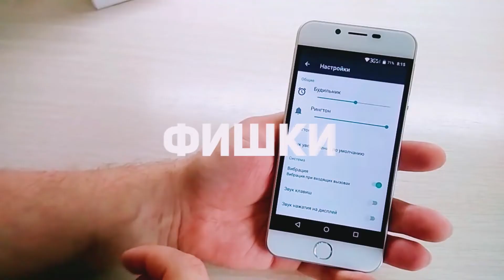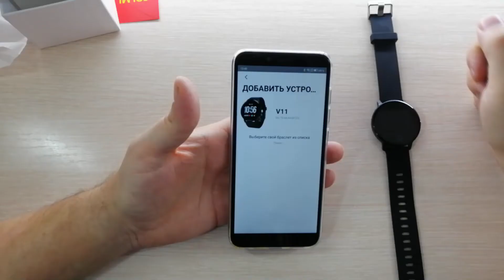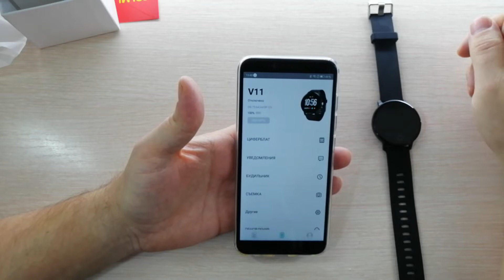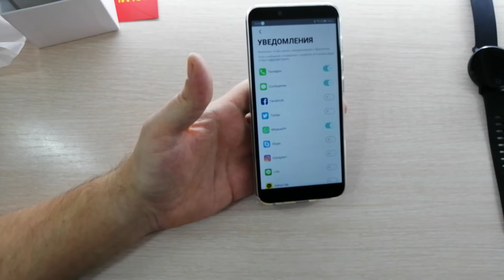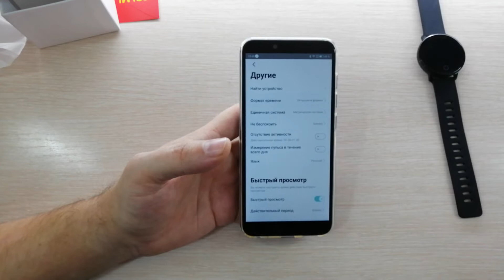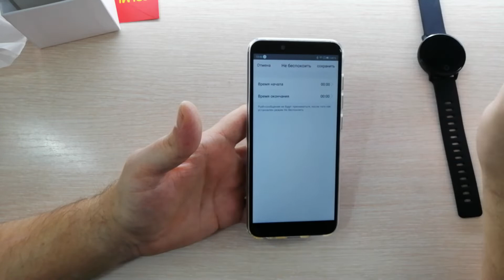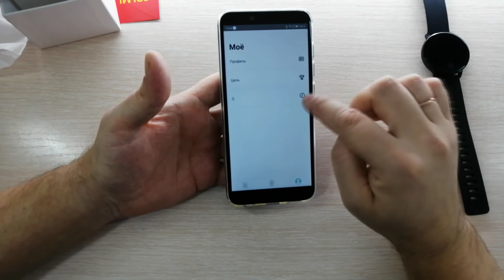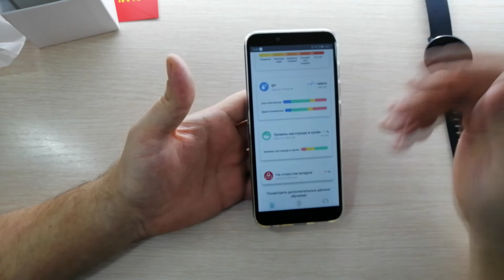Обзор часов COLMI V11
Вы просили, я сделал! Обзор на смартчасы компании Colmi.
Ссылка для тех кто заказывает с интернета и хочет возвращать часть денег назад